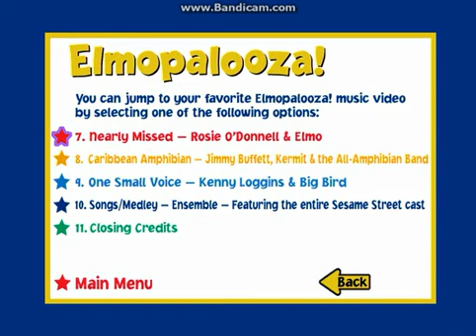Elmopalooza 1999 DVD Menu Walkthrough